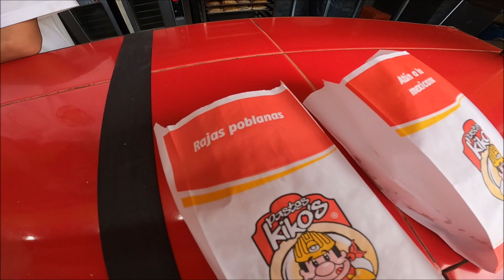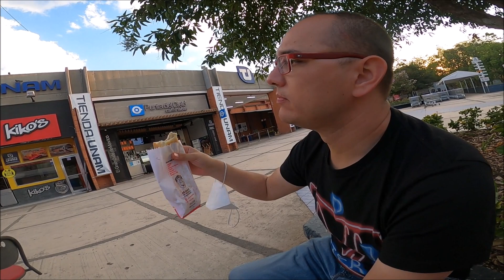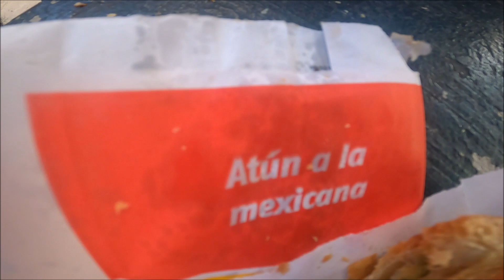Estos son los PASTES en México